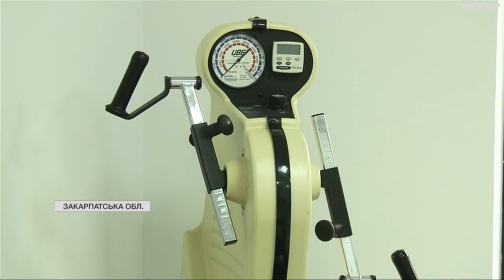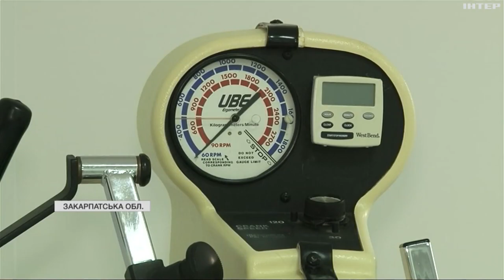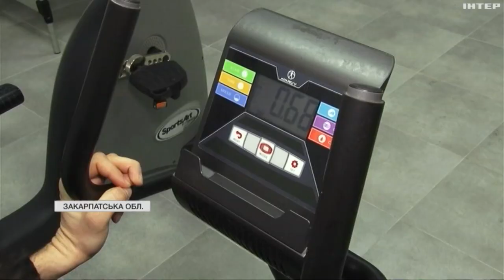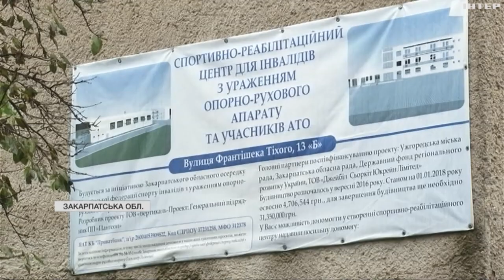Новий спортивно-реабілітаційний центр в Ужгороді прийняв перших пацієнтів